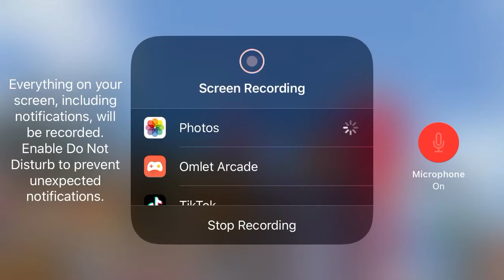Basket trio part 2